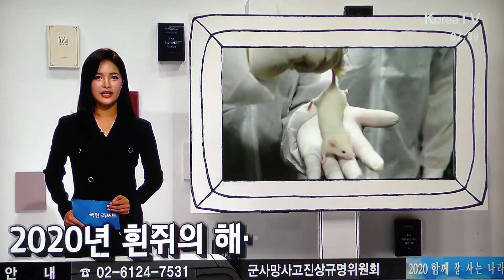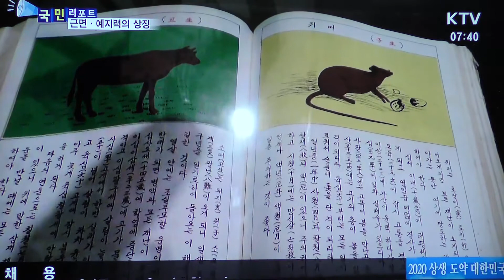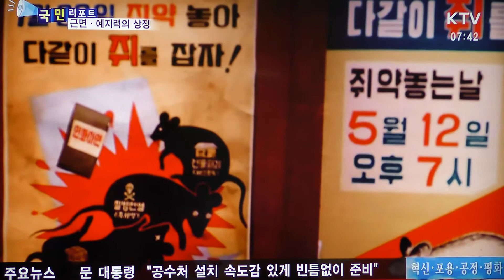200108 KTV 방송 다산 재복 쥐띠해 / 이필성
2020년 경자년 하얀 쥐띠해를 맞이하여  한국 민속 박물관에서 (쥐구멍에서 볕든날) 특별전을 취재 했습니다ㅣ